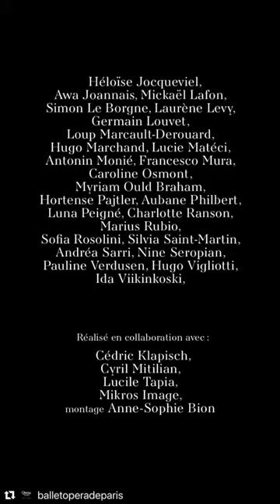Paris Opera Tänzer bleiben Zuhause